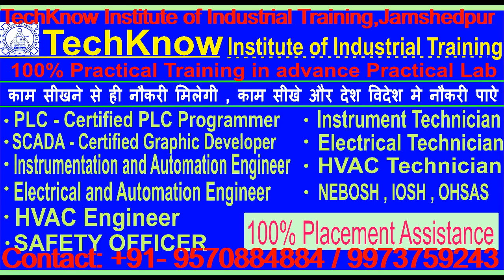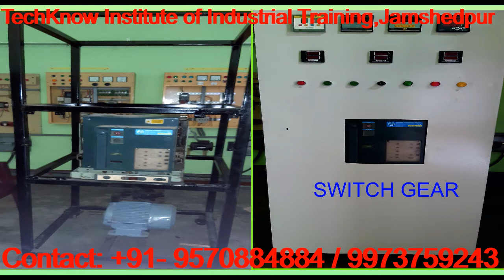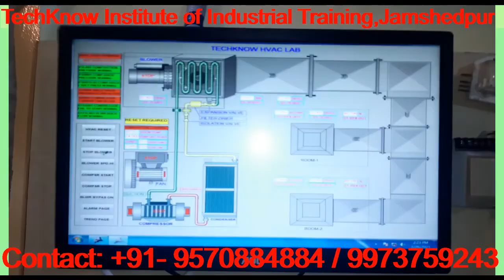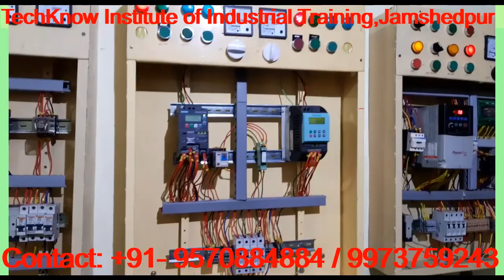BEST TRAINING | PLC | SCADA | INSTRUMENTATION | ELECTRICAL | HVAC | SAFETY | ENGINEER | TECHNICIAN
काम सीखने से ही नौकरी मिलेगी । तो काम सीखये और देश विदेश मे नौकरी पयेये।

TechKnow-Institute of Industrial Training. Jamshedpur (TATA), jharkhand, Job oriented Training Center with Advance practical Lab. काम सीखने से ही नौकरी मिलेगी। काम सीखे और देश विदेश मे नौकरी पाऐ। TIIT has designed various job oriented short-term courses keeping in mind the qualification and ability of students. To bridge the gap between formal education and demand of the industry by training fresh ITI, Diploma, Engineering Graduates and to those who don’t find their conventional education helpful enough to fetch them a job. The students are given theoretical and maximum practical training by our experienced leading professional faculty’s members from top relevant organizations in such a way that the student is well versed with the subjects. So that our trained student can obtain the challenging opportunity in the industrialized global market and perform their job independently and efficiently. TIIT Professional Industrial Experience faculty and Maximum Practical training in TIIT advance lab, Make Student Skilled and Competent. We are involved in providing complete package right from Training, Trade Test, Consultation and Recruitment.

CERTIFICATE COURSES
| Instrumentation and Automation Engineer |
| Electrical Engineer |
| PLC-Certified PLC Programmer |
| SCADA- Certified SCADA Graphic Developer |
| Instrument Technician |
| Electrical Technician |
| HVAC / AC Technician |
| Diploma in Industrial Safety & Fire Management |
| NEBOSH | IOSH |OHSAS |